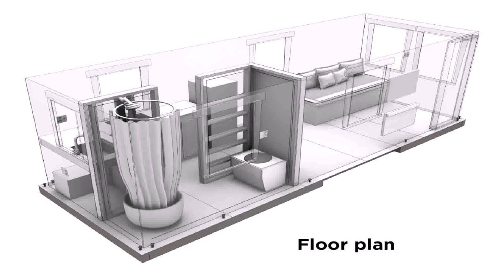Small Home Plans Oregon - Gif Maker DaddyGif.com (see description)